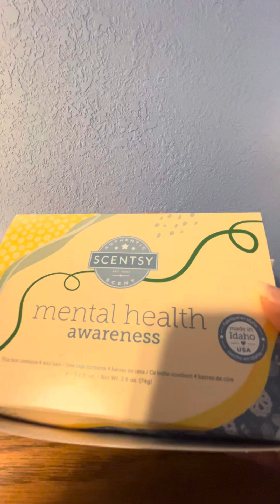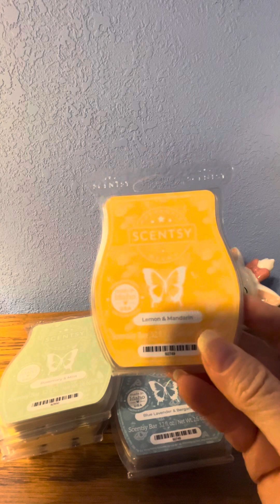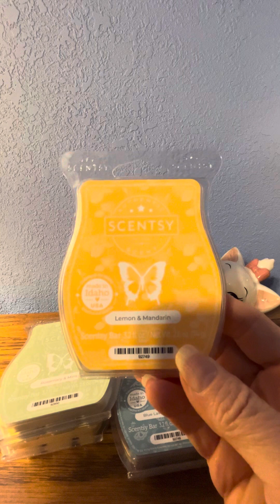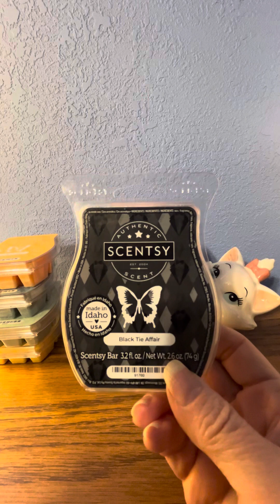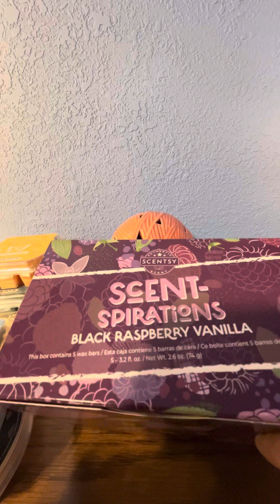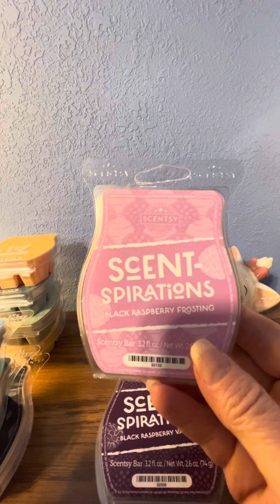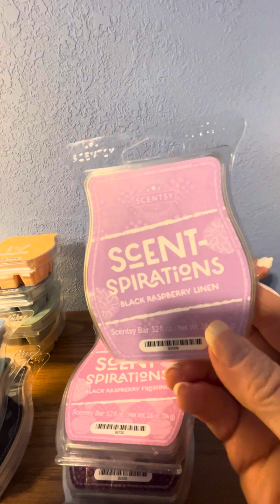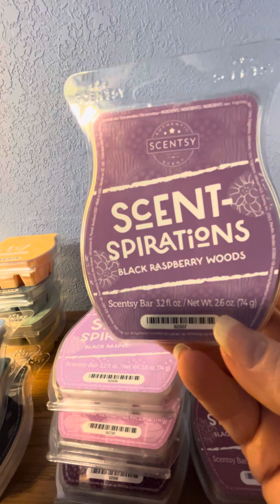Scentsy Collection Haul…Scentspirations, Fathers Day, Mental Health Awareness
Scentsy 2024 Collection LTO’s
leesascents.scentsy.us